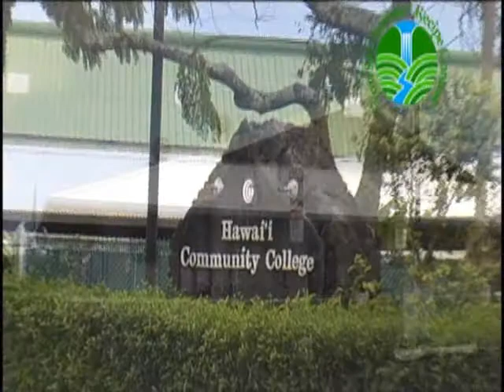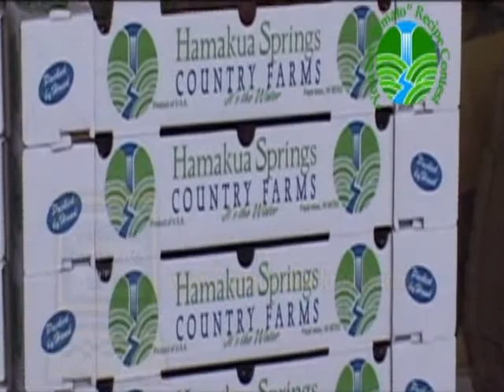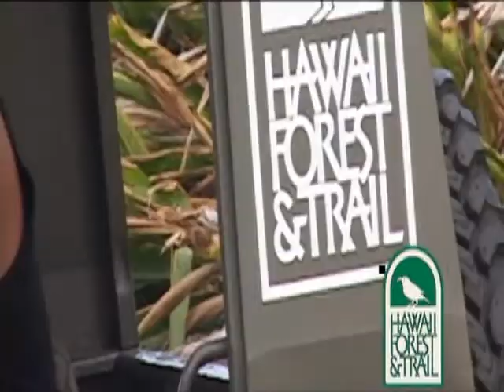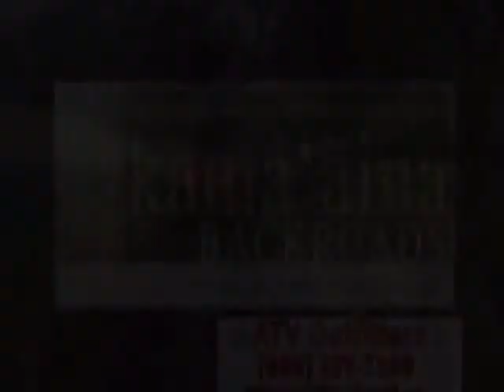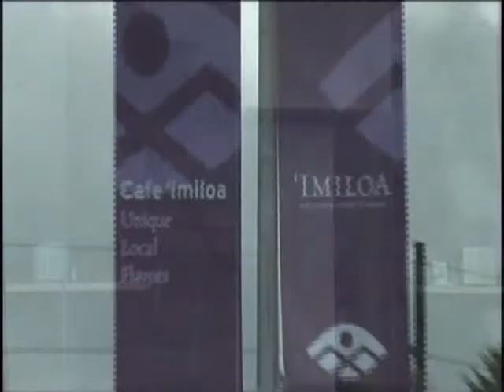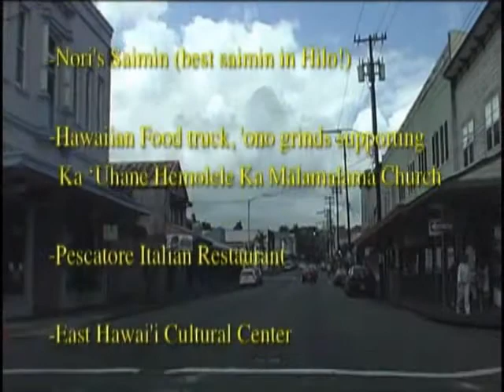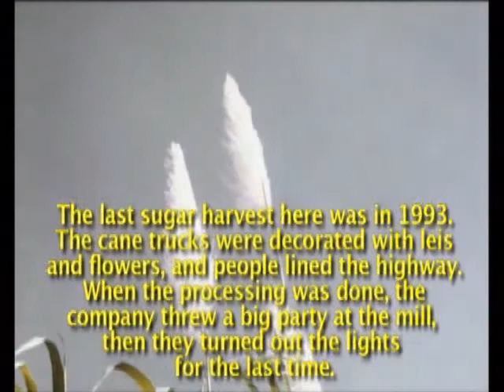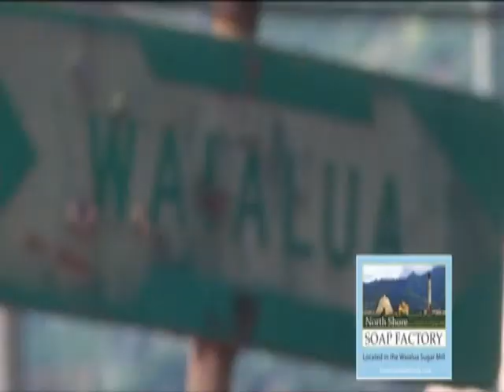Kama'aina Backroads - Episode 005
Hawaii Travelogue / Lifestyle TV Series